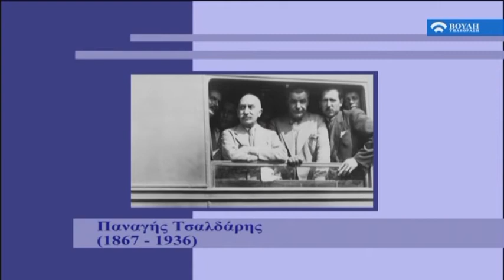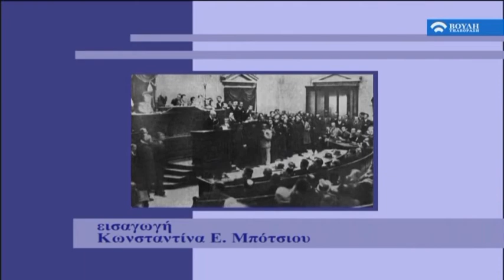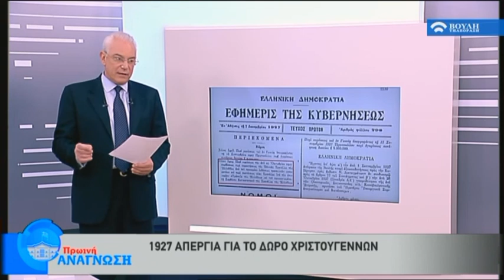Πρωϊνή Ανάγνωση (22/12/2016)